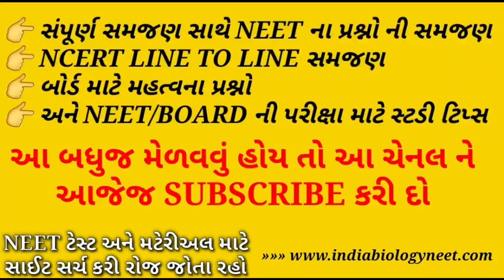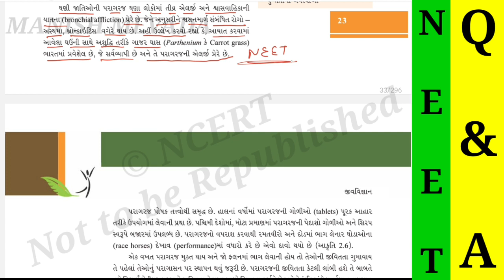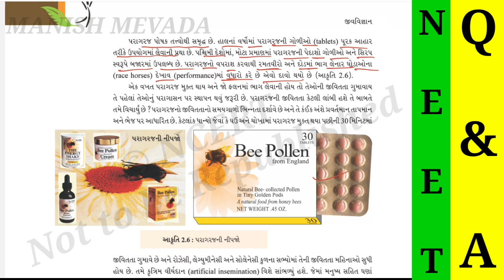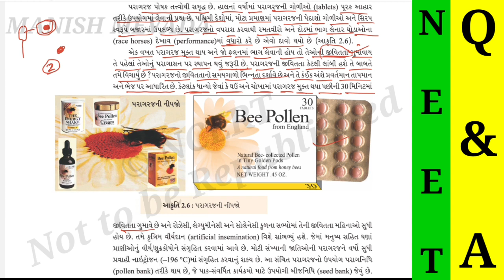પરાગરજ | ભાગ -2 | NCERT LINE TO LINE ગુજરાતીમાં | STD-12 | VIDEO–5